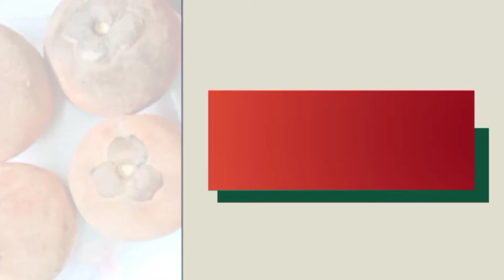গাব ফল Review | Velvet Apple Review | Simply Rooted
Hello
Today we reviewed Velvet Apple.
In this video, we have covered about it's look, taste & number of stones in it.
Velvet Apple is about the size of an apple. Velvet apples range in color from golden-yellow to orange and purplish-red.Velvet Apples are most often eaten raw, the flesh scooped from the halved fruit. This fruit generally occurs during summer time. The white to off-white flesh is crisp when mature & will soften slightly as it ripes. Velvet apples are a good source of calcium & potassium. They also contain vitamins A, C & B-complex vitamins, iron, dietary fiber and some protein.